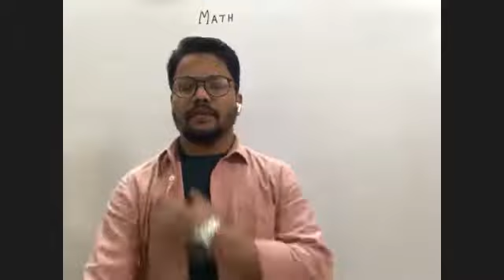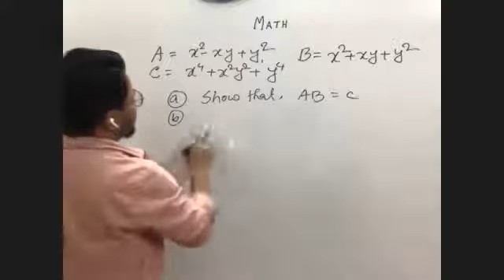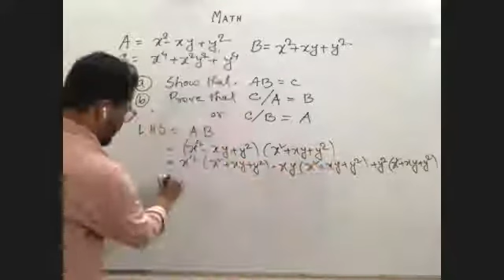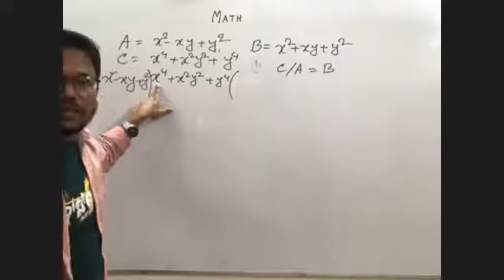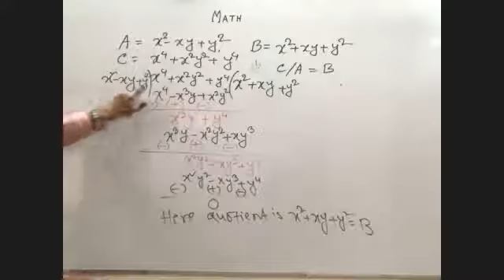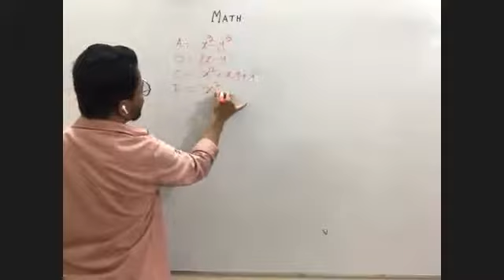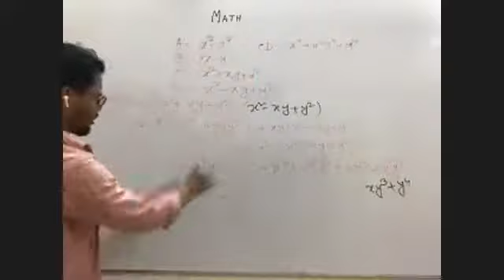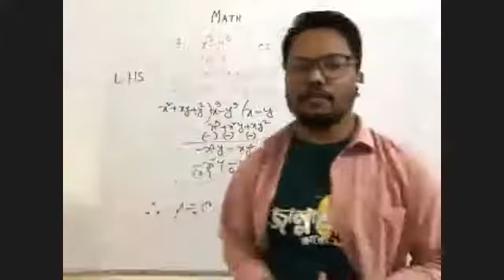Zoom Class (Girls) | Creative Questions | Multiplication & Divide of Algebraic Expressions, Math 7